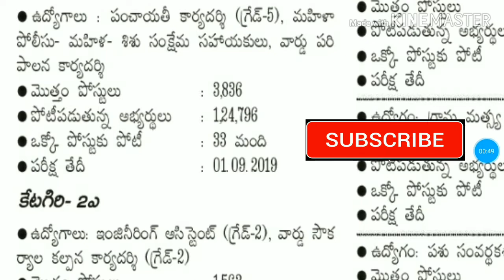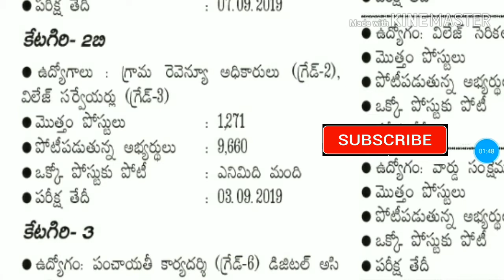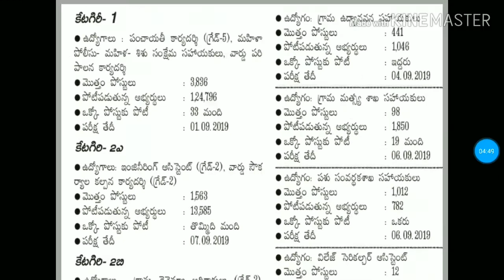Ap గ్రామ సచివాలయం లేటెస్ట్ న్యూస్||East godavari లో ఏ పోస్ట్ కి ఎంత మంది అప్లై చేశారు?ratio ఎంత?